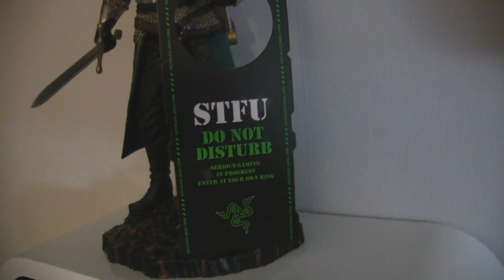Pre-Roomtour - GEILE LAMPE!